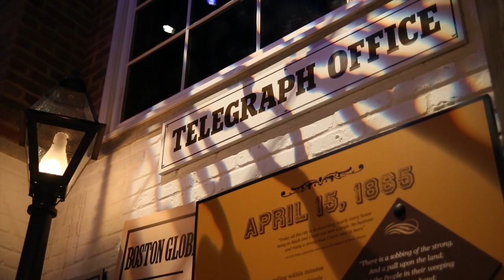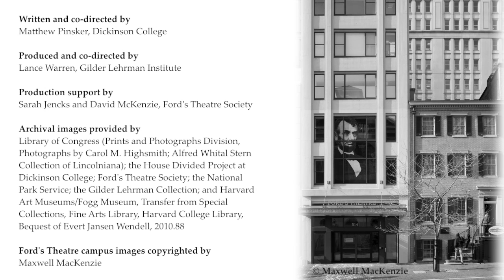Video Tour of Ford's Theatre: The Country Mourns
Learn about President Lincoln's funeral and how his assassination shaped his legacy.

Matthew Pinsker holds the Pohanka Chair for Civil War History and served as Director of the House Divided Project at Dickinson College in Carlisle, Pennsylvania.  He is the author of two books and numerous articles on Abraham Lincoln and the Civil War era.